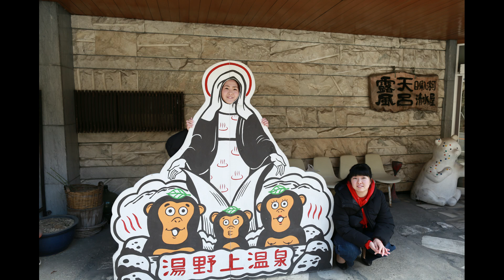【混浴】で現れる『ワニ』の生態について詳しく語る！！温泉で時計をしてる人は…要注意かも！?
今回は温泉モデルしずかちゃんに混浴の入り方を教わってきました！
夜の混浴で妄想膨らんでしまいました！笑

温泉モデルしずかちゃんのチャンネルはコチラ

次回最終回！

ファンクラブ開始しました！
水着画像や動画はFantiaで見れます！

お仕事✉
までお待ちしております✨コラボも歓迎✨